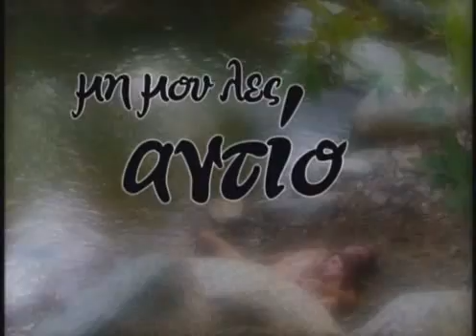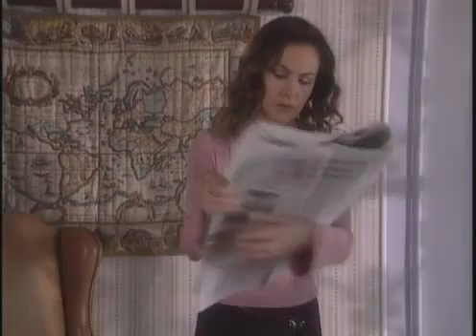ΜΗ ΜΟΥ ΛΕΣ ΑΝΤΙΟ - ΕΠΕΙΣΟΔΙΟ 27